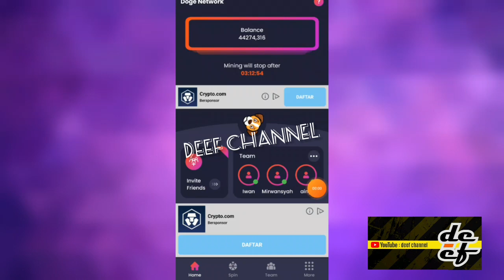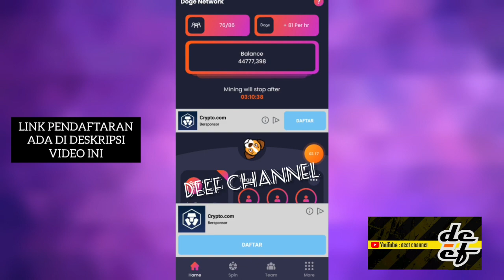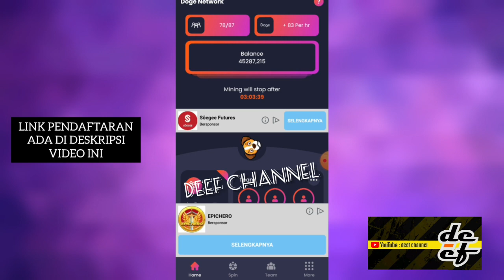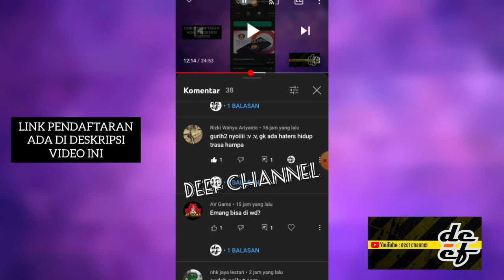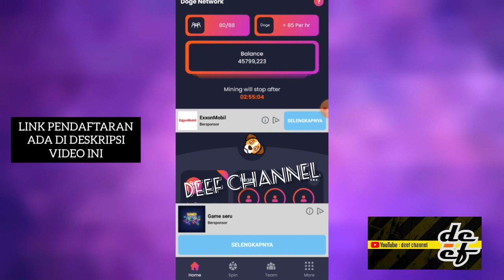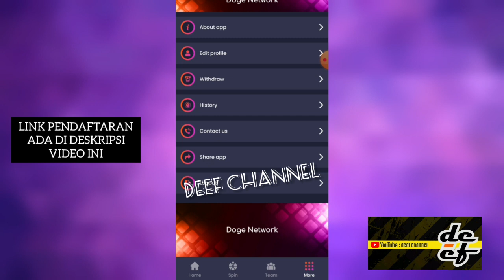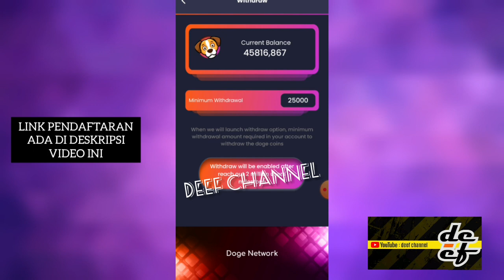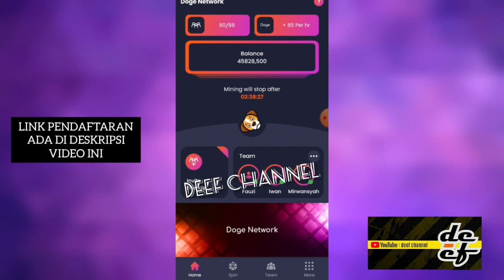Q & A || DOGE NETWORK❗KENAPA PADA SAAT DAFTAR KOK CUMA DAPAT 300 KOIN SAJA 《HARUSNYA KAN 800 KOIN》❗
Download the Doge Network app from Google Play
✅link 👆👆👆

✅minimal wd 25.000doge setelah 2jt user